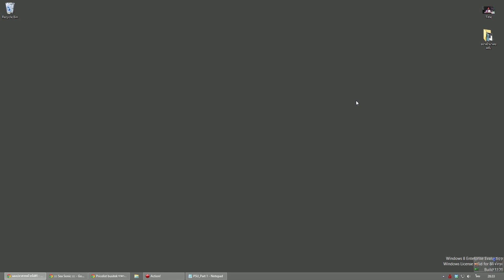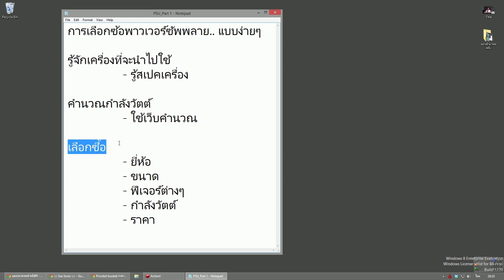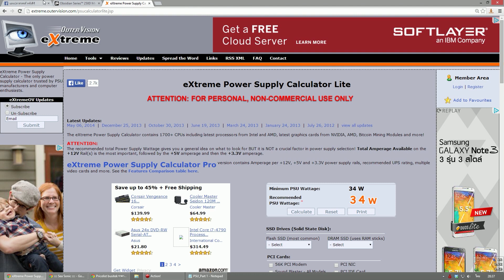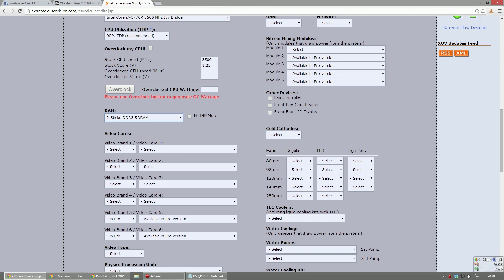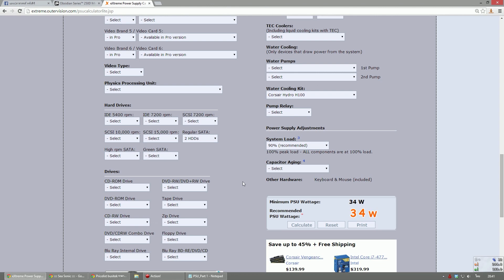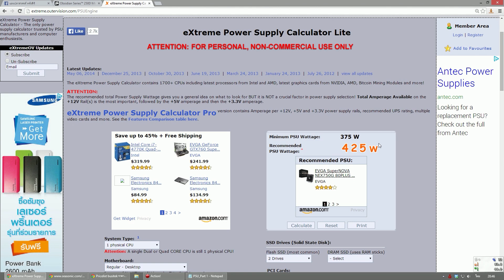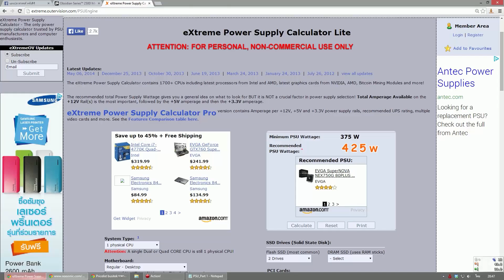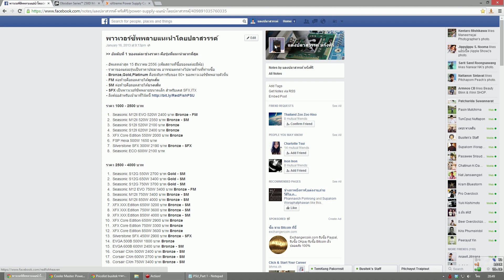ปลาหวันทีวี #77 - เลือกซื้อเพาเวอร์ซัพพลาย ง่ายๆ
ติดตามปลาสวรรค์ได้ที่

ลิงค์เว็บคำนวณกำลังวัตต์